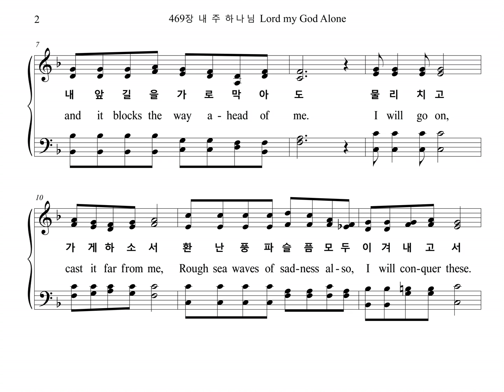469장 내 주 하나님 Lord my God Alone (Soprano Part)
찬송가 469장 "내 주 하나님 (제자의 길)" 소프라노 파트를 올립니다.
The Soprano Part of the Hymn, "Lord my God Alone", is uploaded.

제자의 길

1. 내 주 하나님 주만 따라가게 하소서
어떠한 역경과 괴로운 일이
내 앞길을 가로막아도
물리치고 가게 하소서
환난 풍파 슬픔 모두 이겨내고서
나 언제나 이 길로만
가게 하소서

2. 내 주 예수님 바른길을 비춰 주소서
무서운 유혹과 시험이 와서
내 앞길을 어지럽혀도
찬송하며 가게 하소서
할렐루야 기뻐하고 감사하면서
가게 하소서

3. 나의 성령님 순종의 길 인도 하소서
한없이 놀랍고 크신 사랑이
내 앞길을 인도하시니
감사하며 가게 하소서
최후의 길 승리의 길 주 만나는 길
가게 하소서

1. Lord my God a-lone, make me to go On-ly af-ter You.
Whe-ther hard cir-cums-tance, Trou-ble comes to me, and it blocks the way a-head of me.
I will go on, cast it far from me, Rough sea waves of sad-ness al-so, I will con-quer these.
Make me al-ways take the right road, Fol-low af-ter You.

2. Shines my Je-sus Lord, shows the right way I can fol-low You.
Temp-ta-tions fear-ful and Tri-als test-ing me make the way be-fore me spin a-round.
I will go on sing-ing hymns a-loud, Hal-le-lu-jah, giv-ing thanks re-joic-ing un-to God.

3. Ho-ly com-for-ter, make me o-bey, Make me fol-low You.
End-less sur-pris-ing love, Great Your love for me leads the way be-fore me to the end.
Lead-ing me on, I give thanks to God That the fi-nal path brings vict'-ry when I meet the Lord.